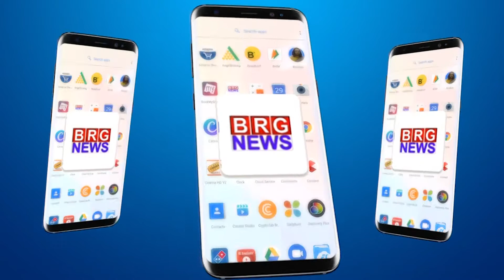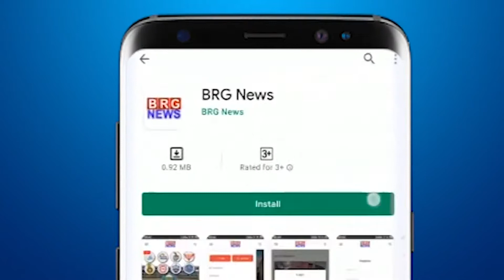Rotary Club Of Baroda Jawaharnagar की और से वडसर गांव में फ़ूड किट का वितरण किया गया